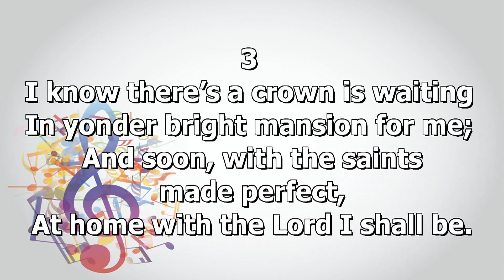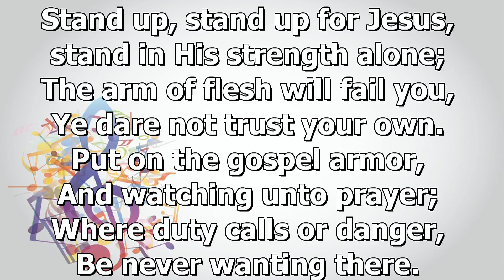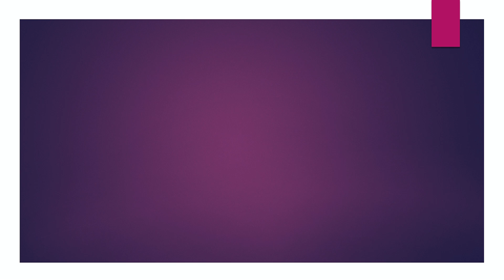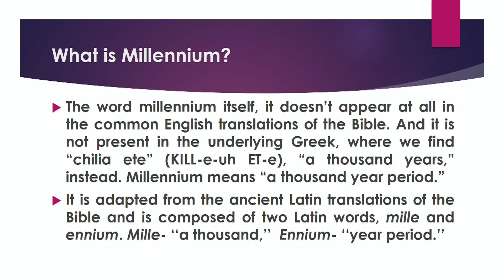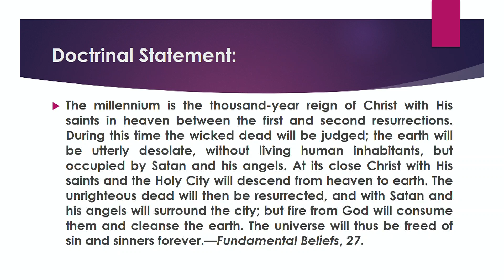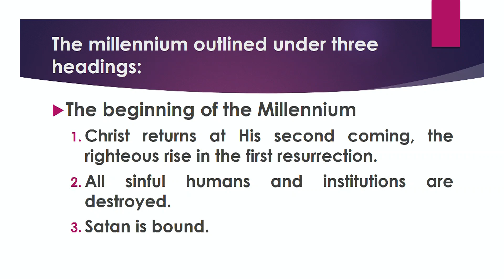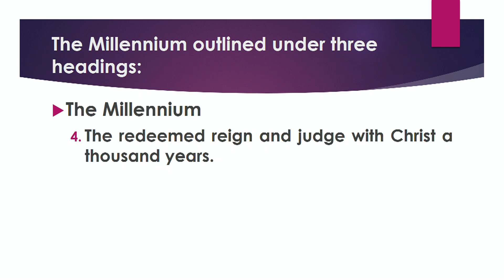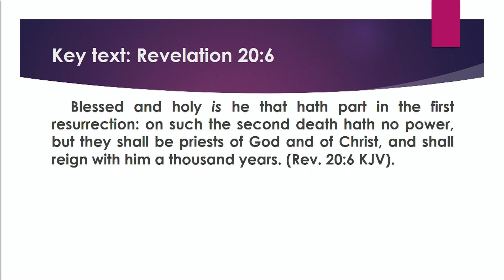"IN TIME" : Speaker- Seth Galpo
NVAC VESPER SERVICE